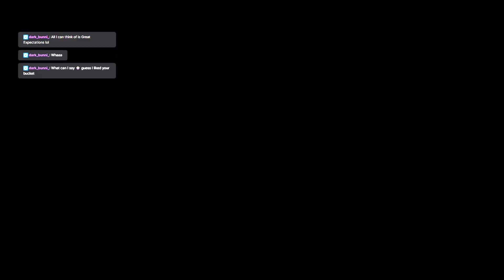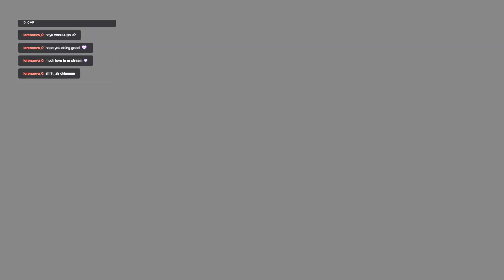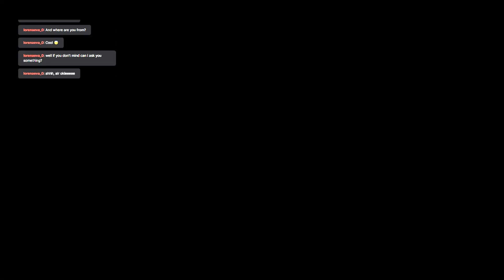Getting into what this game is all about!!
We are excited to finally get to the beginnings of some combat in Episode 3 of this run, in addition to seeing the darker side of the game. This episode, AVAM meets a few characters past nightfall, defeats a Griffin and we FINALLY find Fornival! Watch on as the story unfolds in this quest driven RPG and see why this is one of AVAM’S all- time favorites!

We are getting ready to start the game over from zero, but first want to complete the game on AVAM’s current build as well as completing a speed run first. Follow us for some detailed tips and tricks, in addition to commentary and explanation along the way. We look forward to seeing you the next time we’re on!